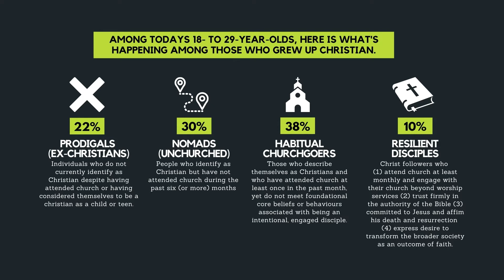FBCC Youth Podcast: Ep.1 "Faith For Exiles"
Right before the pandemic our Youth ministry began to re-envision what our youth community could look like in the next 5 years. We were led to read "Faith For Exiles" by David Kinnaman and Mark Matlock. This 6-part podcast series is a conversation that came out of our time of research and reflection.

We invite you to listen, watch and engage with what you hear. We'd love to hear your thoughts.

00:00 - Welcome
02:39 - Introduction (Andrew Kay and Jim Chen)
05:20 - Faith For Exiles and Barna Research
11:07 - Digital Babylon Context
16:00 - Resilient Identity Characteristics
20:09 - Introduction to Guests (Lee Ann Kant and Rachel Kay)
22:00 - What were the "A-Ha!" moments in this process?
30:00 - What is 1 thing you want youth to know and hear about this process?
34:53 - What is 1 thing you want adults and parents to know/think about in this process?
40:47 - Conclusion